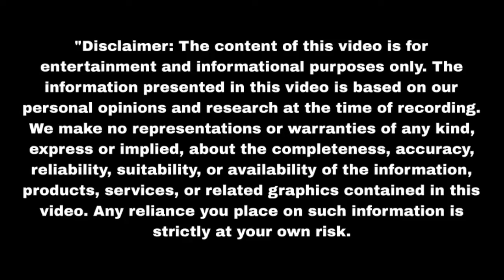क्या जीत गौरी से बचा पाएगा कृष्णा को Nath Krishna Aur Gauri Ki Kahani | Upcoming twist | Update